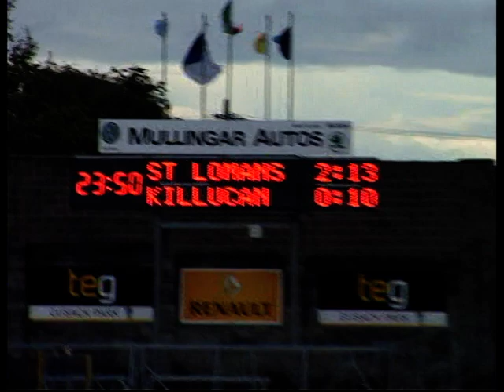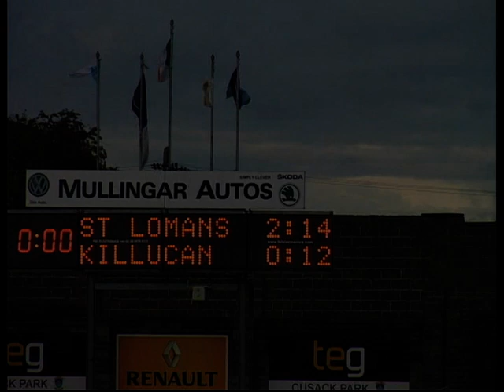Killucan v St Lomans 2016 WH SFC SF Part 4